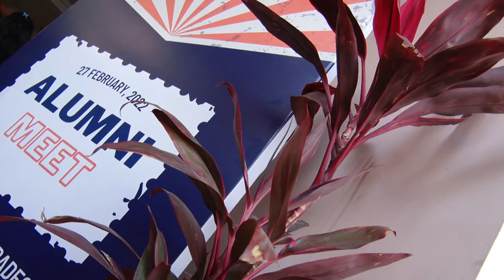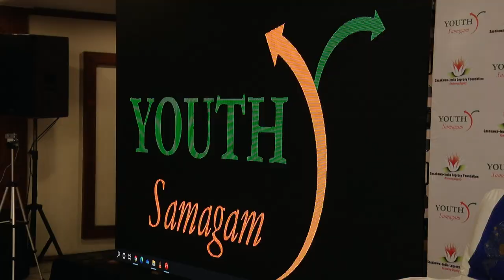Glimpses fo first Alumni Meet- MP Chapter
S-ILF has supported around 130+ youth from the Leprosy colonies of Madhya Pradesh under its Education program. Many of them are now placed in reputed organisations. Every year, around 30 Youth are trained for skills or supported through scholarships for higher professional courses.

Recently, S-ILF has initiated making an Alumni group of these scholars along with the new ones. The first such meeting was held for the MP chapter. 5 Youth have been selected unanimously as core committee members. S-ILF plans to make similar chapters at all states as well as national level soon.